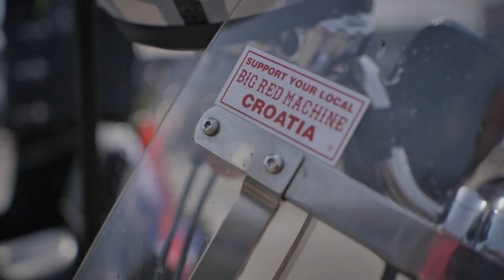HD120 BUDAPEST - Day 3 - H-D Riders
Harley-Davidson riders from all over the world!